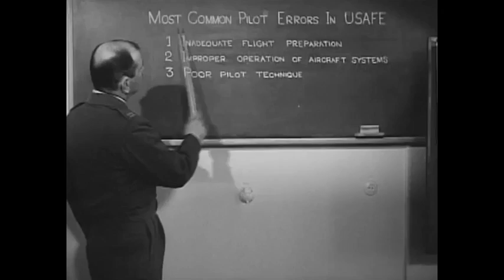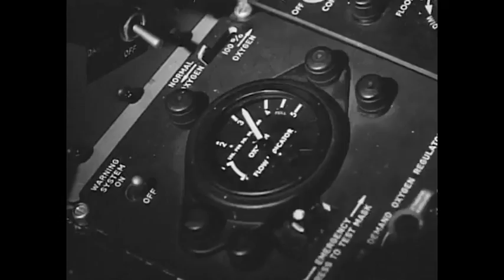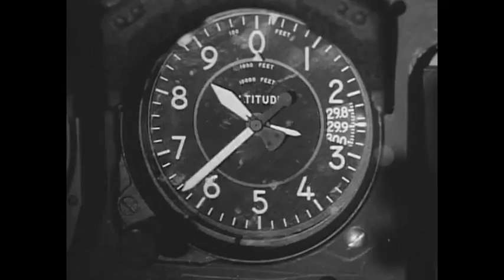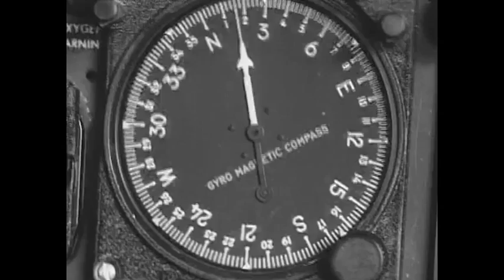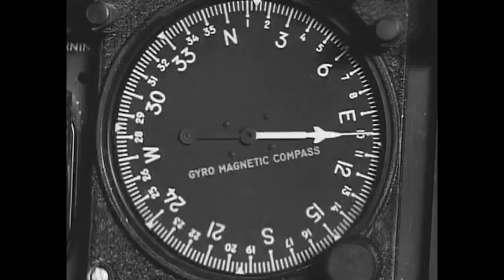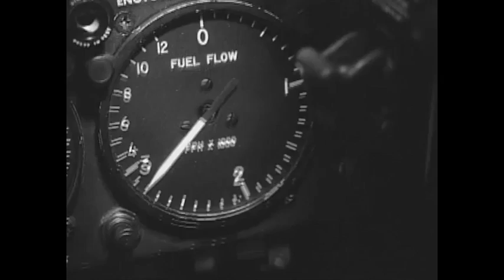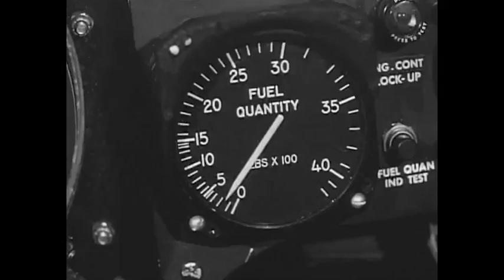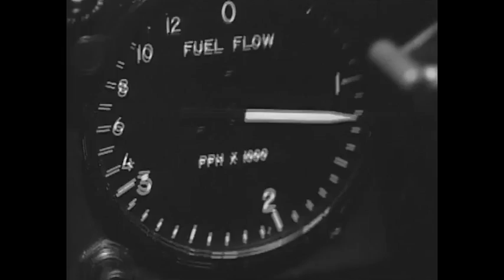North American F-86 Sabre – No Sweat – USAF 1955 Pilot Training Film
A historical training public domain film made by the USAF for the safety of F-86 pilots demonstrating precision formation flying and acrobatics.
The Sabre is best known as the United States' first swept wing fighter built based on flight research data seized from the German aerodynamicists at the end of World War II. The F-86 was considered as one of the best and most important fighter aircraft during the Korean War, scoring consistent victories over Russian built MiG-15 fighter, accounting for a final ratio of 10 to 1. The F-86 had a maximum speed of 687 mph (1,106 km/h) a  Rate of climb: 9,000 ft./min at sea level (45.72 m/s) and a range of 1,525 mi, (2,454 km) The Sabre proved versatile and adaptable, and continued as a front-line fighter in numerous air forces until the last active operational examples were retired by the Bolivian Air Force in 1994.

Type: USAF F-86 Training Film